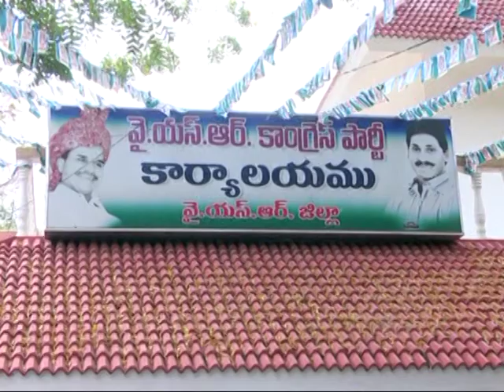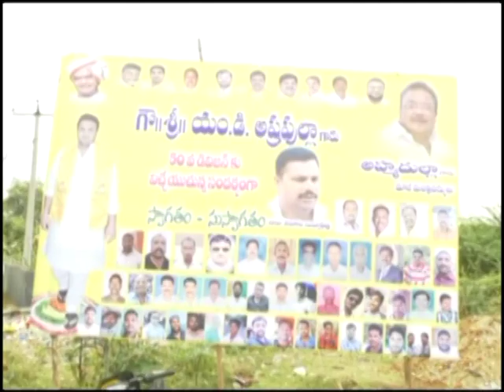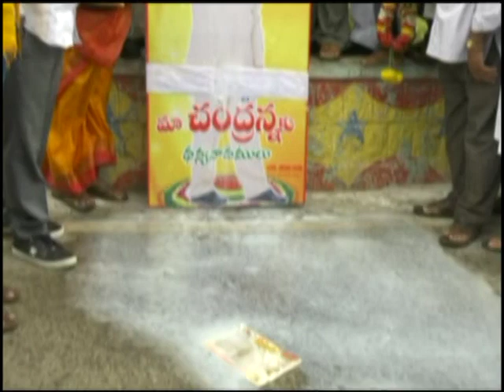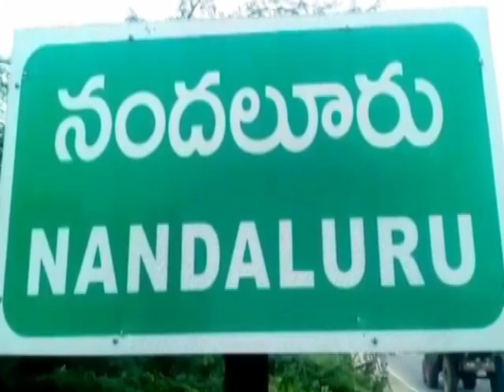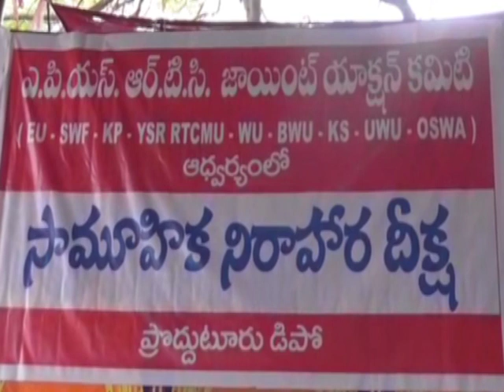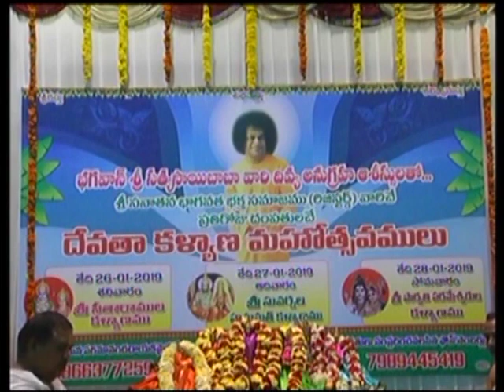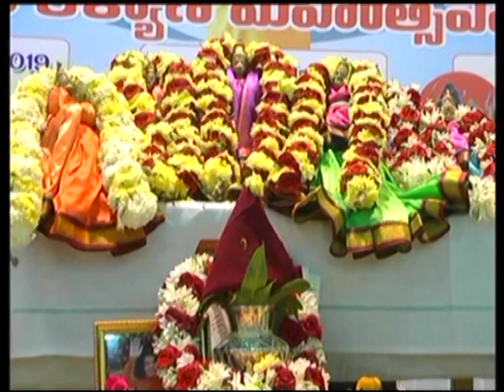SS NEWS 28 01 19